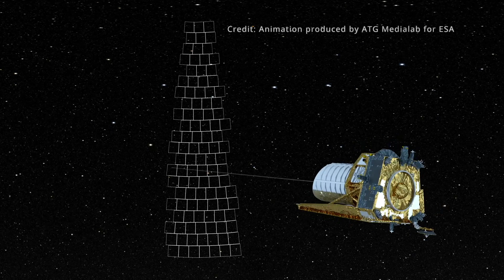ESA Euclid will explore the dark Universe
The European Space Agency’s (ESA) Euclid mission is designed to explore the evolution of the dark Universe. It will make a 3D-map of the Universe (with time as the third dimension) by observing billions of galaxies out to 10 billion light-years, across more than a third of the sky. Carole G. Mundell (Director of Science, ESA) and Elena Maiorano (Spacecraft Engineering Manager for Euclid, ESA) explain the Euclid mission.
Credit: ATG Medialab for ESA/European Space Agency (ESA)